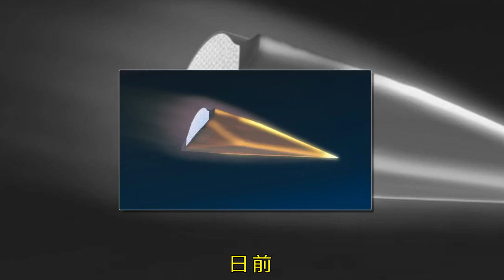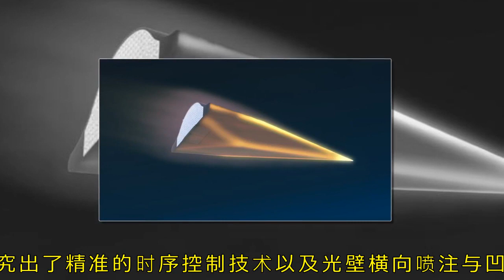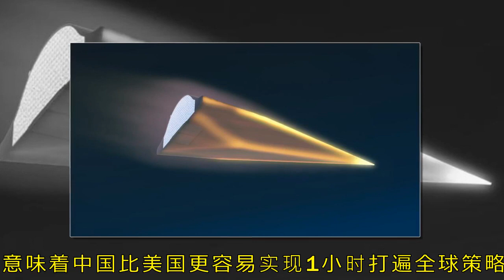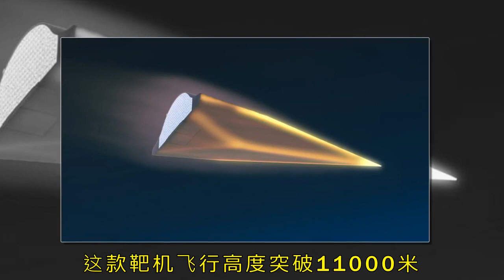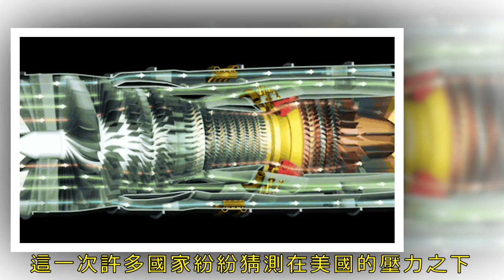我国超燃冲压发动机获突破，美国人士：一旦军用，将颠覆空战理论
日前，有杂志刊登新一代航空发动机领军人物、沈阳发动机研究所总设计师刘永泉的先进事迹时透露重磅消息，中国自适应变循环发动机已经完成关键技术的整机验证阶段，这是继中国空军航展大秀推力矢量发动机的又一个惊喜。

在治愈航空工业“心脏病”的征途上，中国从未松懈过片刻，几十年前，中国受制于基础科学，导致发动机的研制落后了西方一个维度，不过近几年中国取得的进步大大缩小了同其他国家的差距。近日，中国航空发动机爆出一大猛料，很有可能是治愈中国航空“心脏病”的一剂良药。

据中航科技第十一研究员第二研究所12月11日发布消息称，该机构负责的高能脉冲风洞10000千米每小时量级氢氧燃烧推进实验能力取得关键性突破，即在5毫内，利用超燃冲压发动机使氢气在300万米每秒的速度下与空气混合进行超音速自主燃烧。

国产氢氧燃料超燃冲压发动机工作状态图

据介绍，为了使氢氧燃料能够达到理想的燃烧状态，中国科研人员研究出了精准的时序控制技术以及光壁横向喷注与凹腔稳焰融合技术，以便达到在超声速中车成功点火并实现稳定燃烧，从而向发动机提供热能，转化为动能等其他能量。

在此次公布的实验内景视频中，从最初的模型装配到获取试验数据和火焰图像，再到记录数据整个流程清晰可见，据视频内容强调称，超燃冲压发动机实验的成功标志着中国自主研制的国际最大口径高能脉冲型风洞已经进入实用化阶段，其10马赫的测试速度将成为尖端飞行器的孵化器。

中国超燃冲压发动机取得的突破，如果转化为军事技术或者成为军备辅助工具，就爱那个极大增强中国高超音速导弹的打击能力，据军事观察人士分析，如果仔细观察美国正在研制的X-43A和X-1高超音速武器，其超燃冲压发动机提供的动力还处于该型号发动机的初始阶段，而中国WU14高超音速导弹的最大飞行速度可突破10马赫，几乎是美国高超音速武器的2倍速度，这意味着中国比美国更容易实现1小时打遍全球策略。

高超音速武器

值得关注的是，在此前有消息称，在1958年到1959年，北航一共制定了10个型号的发动机研制计划，其中在北京四号项目进展中明确表示，中国某款高空高速靶机在1960年万完成试飞工作，这款靶机飞行高度突破11000米，速度达到M2指数，当超燃冲压发动机M数小于8时，如果使用液氢燃料，飞行器的飞行速度可达到6到25马赫。

讽刺的是，在中国航空发动机技术一片空白四处求人的时候，几乎所有国家都在美国的引导下对中国实施技术封锁策略，然而在中国超然冲压发动机取得重大突破时，这些国家一个个主动凑上门表露向中国求购的意愿，国际空间站如此、量子技术如此、北斗系统如此，超燃冲压发动机也是如此。

据美国业内人士评论称，超燃冲压发动机技术对中国军队而言是一个福音，这项技术使得高超音速飞行器的制造变得更加稳定可靠，一旦批量列装军用高超音速飞机，那么中国的侦察和打击能力将颠覆全世界的空战理论。(疆封)